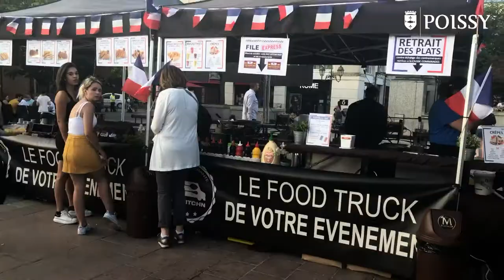UN 13 JUILLET EN SONS ET LUMIÈRES À POISSY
Samedi 13 juillet, dès 20h, la ville de Poissy était en ébullition pour célébrer la Fête Nationale. Sur la Place de la République, les Pisciacais ont profité de cet agréable moment au son de la musique du Dialshow Orchestra, avant de se retrouver sur les berges de Seine pour le traditionnel feu d'artifice avec pour thème cette année : l'Europe.